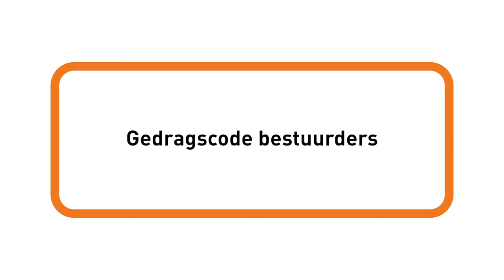Gedragscode Sport: bestuurders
Als bestuurder ben je altijd druk in de weer. Tot nu toe is het je altijd nog gelukt om de eindjes aan elkaar te knopen. Het verdiende niet altijd de schoonheidsprijs, maar goed. Toch is het verstandig om eens na te denken over hoe je de zaken aanpakt. Stel dat jullie het clubhuis gaan verbouwen, hoeveel offertes vraag je dan aan? Wie controleert de penningmeester eigenlijk? En hoe zorg je dat iedereen met plezier naar de club komt? Bekijk deze animatie eens. Dan weet je hoe een integere bestuurder te werk gaat.